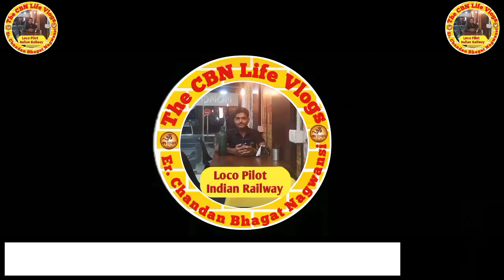Krishna Janmashtami Mela Chiknotva || Janmashtami Mela 2023 || Makhan matki || Radhe Krishna | Vlogs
Krishna Janmashtami Mela Chiknotva || Chiknotva Janmashtami Mela 2023 || teghra ka janmashtami mela / teghra janmashtami/janmasthami mela Teghra 2023 /Teghra Krishna janmashtami mela/Teghra ka janmashtami mela 2023 begusarai/begusarai news

तेघरा जन्माष्टमी मेला 2023 || Full Vlog || Teghra Janmastmi Mela Vlog 2023

teghra janmastmi mela
teghra janmastmi mela 2023
teghra mela vlog
तेघरा जन्माष्टमी मेला
teghra janmastmi mela status
mela status
teghra janmastmi mela vlog
begusarai blog
teghra janmastmi mela
teghra mela
vlog
begusarai teghra janmastmi
begusarai teghra janmastmi mela
begusarai teghra janmastmi mela 2023
teghra ka mela dikhaiye
teghra ka mela
begusarai teghra ka mela
teghra mela live

जन्माष्टमी मेला तारा अड्डा बरौनी Latest Video | बरौनी जन्माष्टमी मेला 2022 | तारा अड्डा बरौनी मेला

Barauni Railway Station Mela Video:-

• Disneyland Mela Baraun...

Barauni Mela 2022
Tara Adda Barauni Mela
Tara Adda 2022
Barauni Tara Adda Mela
Tara Adda Barauni
Tara Adda Barauni Janmashtami Mela
Tara Adda Barauni Janmashtami Mela 2022
Tara Adda Mela
Barauni Janmashtami Mela
Janmashtami Mela Barauni 2022
Barauni Sa Teghra Mela Janmashtami
Janmashtami Mela 2022 Barauni
Barauni Mela
Barauni Disneyland Mela
Disneyland Mela
Disneyland
Barauni Mela
Teghra Mela
Teghra Mela 2022
Teghra Sa Barauni
Teghra Mela
Teghra
Teghra Mela Barauni

LIVE : Mathura से LIVE Darshan | भगवान कृष्ण का जन्मोत्सव LIVE | Janmashtami

LIVE : Mathura से LIVE Darshan | भगवान कृष्ण का जन्मोत्सव LIVE | Janmashtami | Lord Krishna